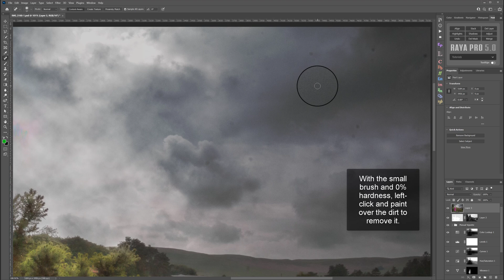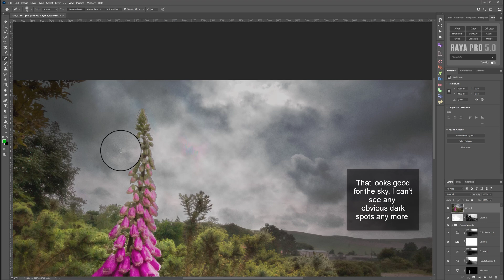How To Remove Lens Dirt in Photoshop | Photoshop Tutorial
For more advise on Lens Dust and how to clean your camera, read out blog post. Also, find out how to Reveal Dust using Raya Pro.

***PREMIUM PRODUCTS***